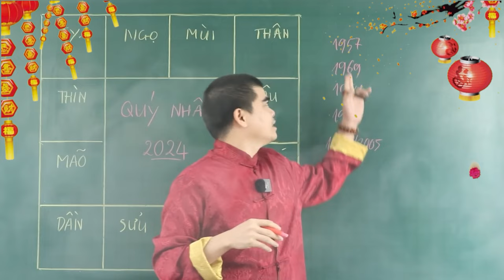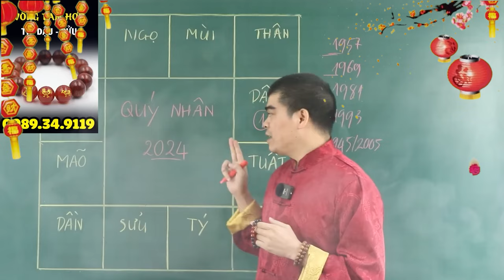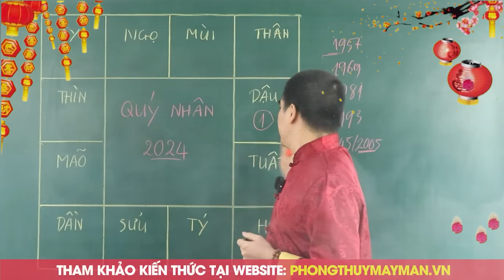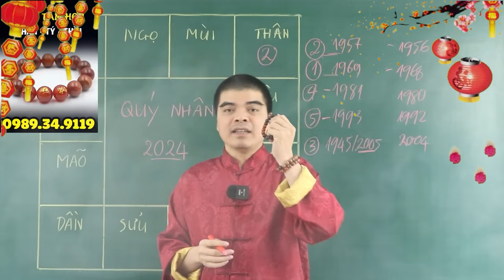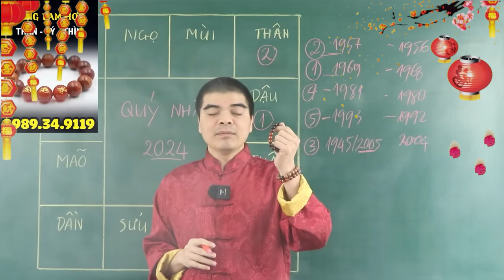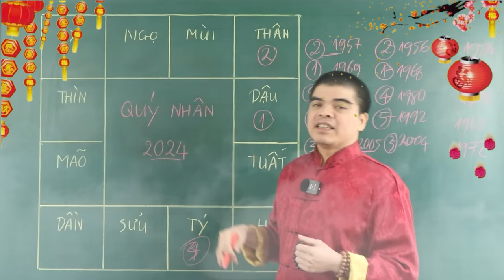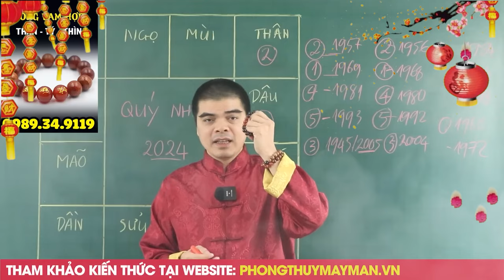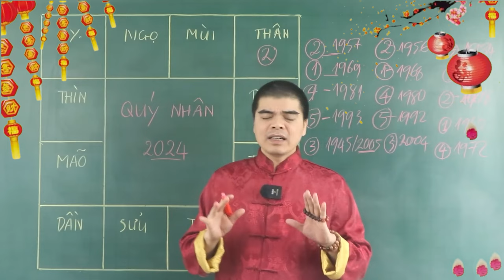3 Con Giáp Gặp Quý Nhân, Đổi Vận Đổi Đời, Cực Giàu Có Năm 2024 nếu làm 2 điều này